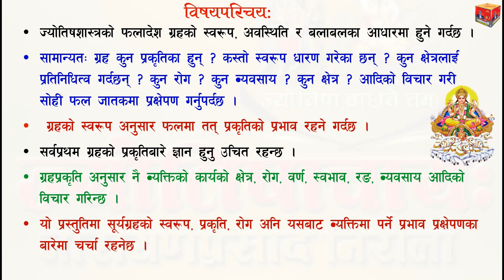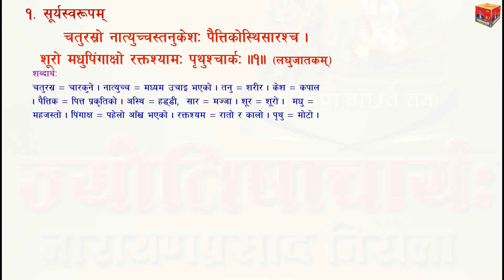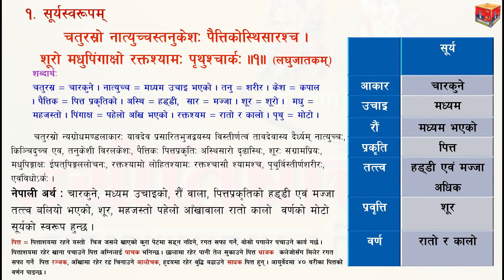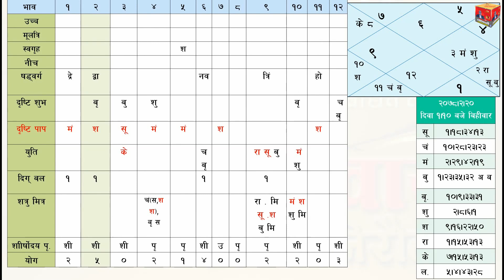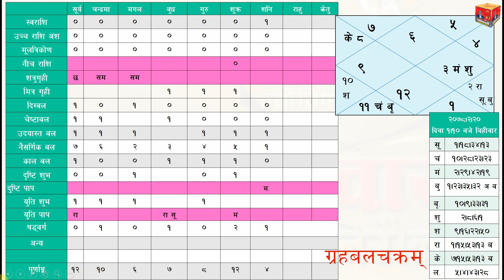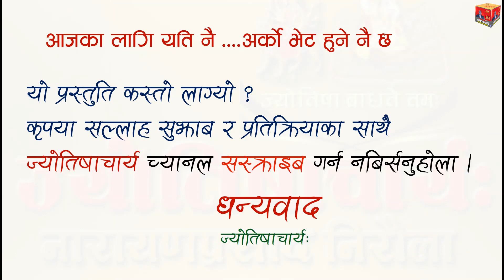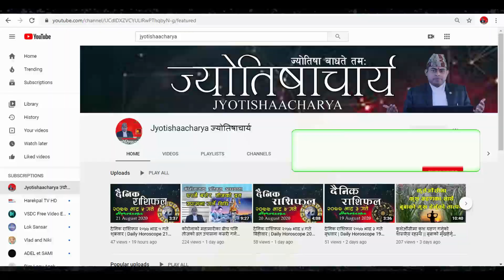सूर्यको स्वरूपका आधारमा कसरी फादेश गर्न सकिन्छ ? ज्योतिषफलादेश–२१ falit gyan 21 surya swarupa falit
ज्योतिषाचार्य च्यानल हेरिदिनुभएकोमा हार्दिक धन्यवाद ।
                                                        ।।ॐ।।